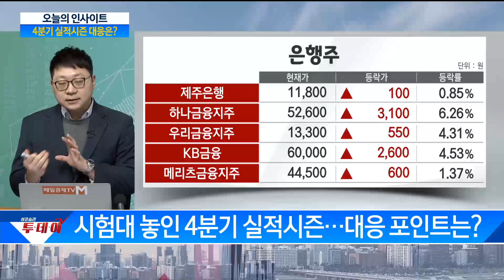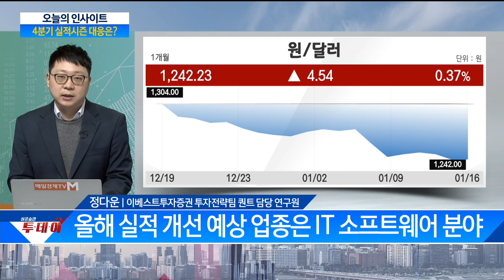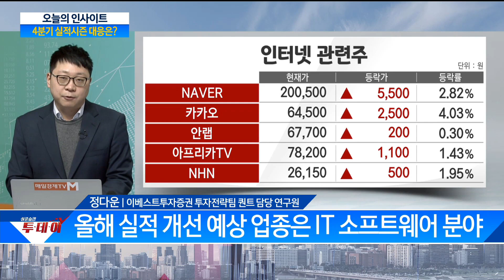시험대 놓인 4분기 실적시즌…대응 포인트는?/ 투데이 인사이트/ 매일경제TV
시험대 놓인 4분기 실적시즌…대응 포인트는?
/ 투데이 인사이트/ 매일경제TV

출연: 정다운 이베스트투자증권 퀀트 담당 연구원